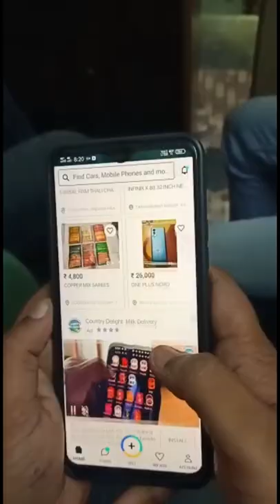video call phonepay comedy funny 🤪🤪🤪🤪